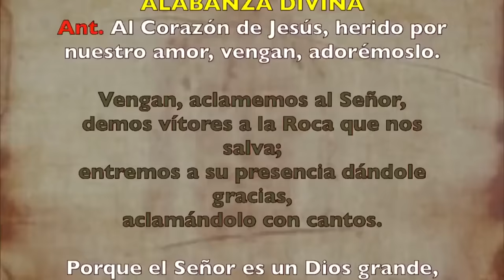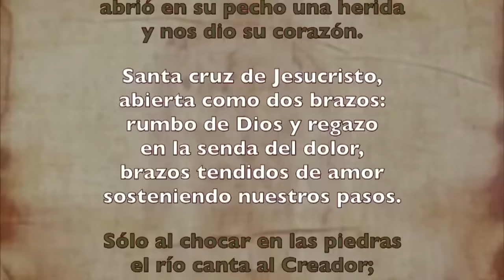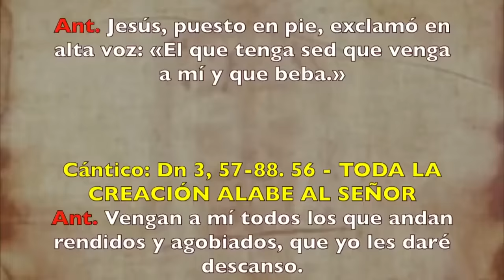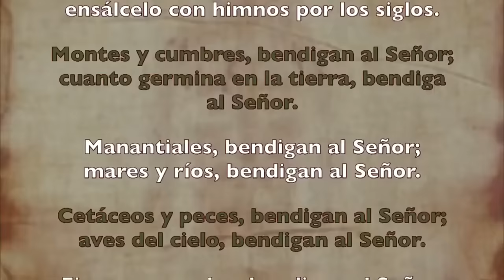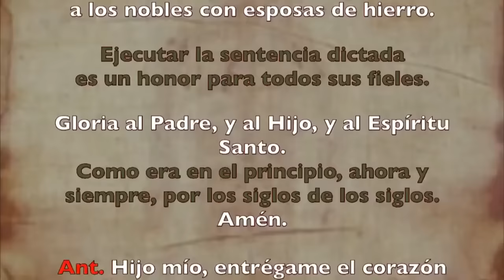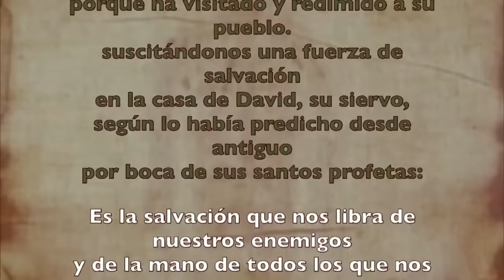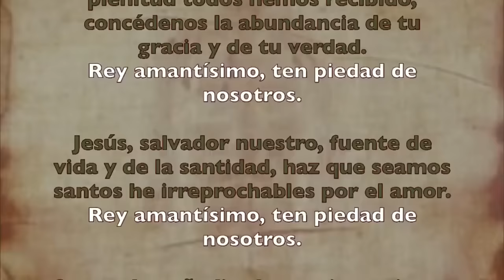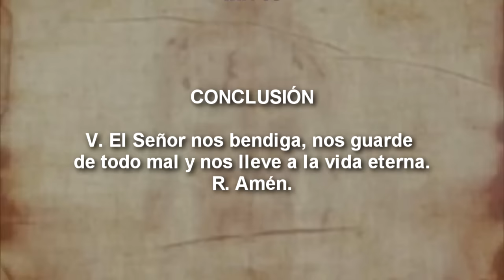Oración de la mañana (Laudes), VIERNES 7 DE JUNIO 2024 | DEL SAGRADO CORAZÓN SOLEMNIDAD